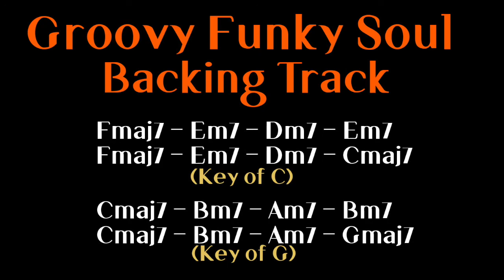Funky Groove soul pop backing track in C major and G major